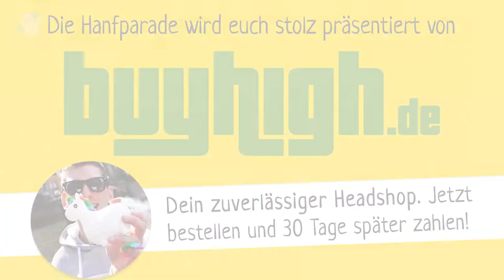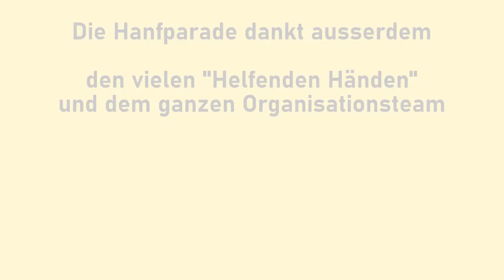André Moussa Schmitz, Vorsitzender des Knastschadenkollektivs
Rede von André Moussa Schmitz, Vorsitzender des Knastschadenkollektivs auf der Hanfparade 2022  - "Hanf ist für alle da" am 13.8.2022 in Berlin/Alexanderplatz

André Moussa Schmitz Vorsitzender und Sprecher des Knastschadenkollektivs. Seine Schwerpunkte sind die medizinische Versorgung in Haft und die Todesfälle sowie chronisch kranke Patienten die nicht weiter behandelt werden.

Das Knastschadenkollektiv ist ein Kollektiv und veranstaltet jedes Jahr seit 2015 einen Gedenktag für die Toten hinter Gittern und ihre Familien. An den Gedenktagen wird die ärztliche Versorgung in Haft thematisiert und ihre Folgen für die Gefangenen die durch die magelhafte Versorgung chronisch krank werden aufgezeigt. Todesfälle in Gefängnissen, die ungeklärt bleiben, werden dokumentiert und die diesbezüglichen Umstände soweit wie möglich präsentiert.